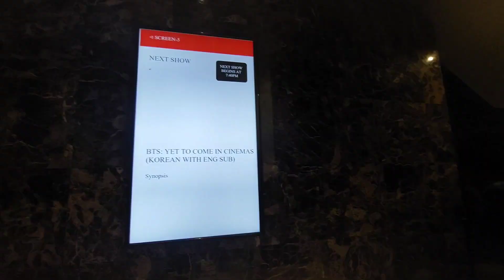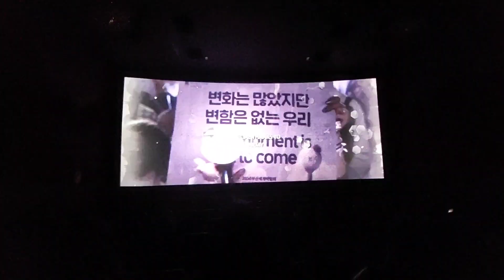BTS YET TO COME MOVIE IN INDIA 🇮🇳 |VLOG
People think  being  a part of bts army is useless,  no it's helpful  ,
We gotta to know,  how to love yourself and how to  be positive...
BTS are not just normal 7 boys they are heart of 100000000's army ,
I just wanna say thanks to bts for teaching us everything ..
They taught me self love is not selfish...it's important
.so with our individual light , let us shine on each other ⟭⟬⁷💜

BANGTAN GIRL FOREVER

zuchi manastika